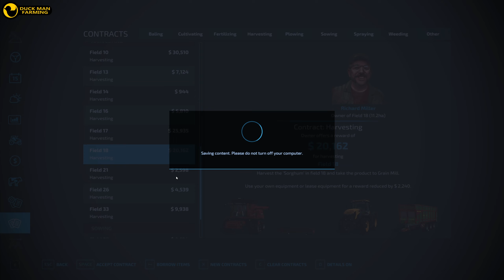I BOUGHT A NEW USED TRUCK|ALMA MISSOURI#21|TIMELAPSE|FARMING SIMULATOR 22|GAMEPLAY|FS 22